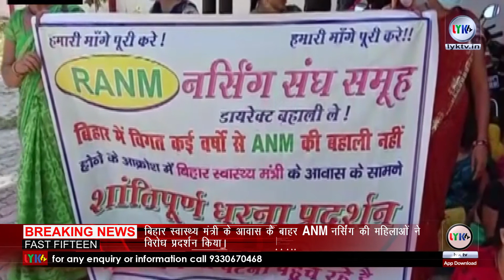Fast Fifteen 31st August 2020 news |lyktv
1) बीएसएफ जवानों ने भारत-बांग्लादेश सीमा के पास बिठारी सीमा चौकी इलाके में तस्करी को नाकाम करते हुए 2.090 किलोग्राम चांदी के आभूषण के साथ एक बुजुर्ग तस्कर को गिरफ्तार किया।
2) सिलीगुड़ी, जागरण संवाददाता। Kailash Vijayvargiya: बंगाल की वर्तमान ममता सरकार मात्र 30 प्रतिशत वालों की सरकार है। उन्हें 70 प्रतिशत वालों के लिए ना तो  धार्मिक भावनाओं का सम्मान है ना ही उनके उत्थान का। यह आरोप ममता बनर्जी और उनकी सरकार पर लगाया है
3) सीमा सुरक्षा बल (बीएसएफ) के जवानों को भारत-बांग्लादेश सीमा के नजदीक पश्चिम बंगाल के उत्तर 24 परगना स्थित नहर से एक शव मिला है। अर्धसैनिक बल की ओर से जारी बयान के मुताबिक शव के साथ मिले आधार कार्ड से पता चलता है कि मृतक 24 वर्षीय शेख इरफान गुजरात के अहमदाबाद स्थित जुहापुरा का रहने वाला था।
4) पश्चिम बंगाल सरकार ने रेलवे बोर्ड को पत्र लिख कर कहा है कि राज्य में स्वास्थ्य सुरक्षा संबंधी प्रोटोकॉल का पालन करते हुए मेट्रो और लोकल ट्रेन सेवाएं सीमित तरीके से शुरू की जा सकती है।

5) ग्रेटर नोएडा (Greater Noida) में पुलिस ने लॉकडाउन के दौरान रेव पार्टी (Rave Party) आयोजित करने पर 11 विदेशियों को गिरफ्तार कर लिया है. जानकारी के मुताबिक, इस पार्टी में 50 से ज्यादा लोग शामिल हुए थे, लेकिन बाकी फरार हो गए. पुलिस ने सूचना मिलते ही छापा मारा
 6) बिहार स्वास्थ्य मंत्री के आवास के बाहर ANM नर्सिंग की महिलाओं ने विरोध प्रदर्शन किया। प्रदर्शनकारी ka kehna hai "2016 में 6300 वेकेंसी निकाली गई थी जिसमें से 2000 को ही नियुक्त किया गया। हम ANM नियुक्ति की मांग को लेकर यहां आए हैं।
7) नीट और जेईई के परीक्षा को टालने की मांग हो रही है। वहीं छत्तीसगढ़ की भूपेश बघेल सरकार ने परीक्षार्थियों को उनके परीक्षा केन्द्रों तक लाने और उनकी वापसी के लिए निःशुल्क परिवहन की व्यवस्था के निर्देश दिए गए हैं।
8) दिल्ली मेट्रो 7 सितंबर से शुरू होने जा रही है. हालांकि इस बार आपको यात्रा करने के लिए कुछ गाइडलाइंस को फॉलो करना आवश्यक है. मेट्रो में सफर के लिए अब यात्रियों को टोकन नही मिलेगा. मेट्रो कार्ड होना जरूरी होगा.

 9) मुकेश अंबानी की कंपनी रिलायंस रिटेल वेंचर्स लिमिटेड (आरआरवीएल) ने फ्यूचर ग्रुप का रिटेल, होलसेल लॉजिस्टिक्स और वेयरहाउस बिजनेस 24713 करोड़ रुपए में खरीद लिया है।
10) गलवान हिंसा के बाद साउथ चाइना सी में भारत ने तैनात किया युद्धपोत
11) लद्दाख में गलवान घाटी में चीनी सैनिकों के साथ हुए हिंसक टकराव के बाद तेजी से कार्रवाई करते हुए भारतीय नौसेना ने दक्षिण चीन सागर में तैनाती के लिए अपना अग्रिम युद्धपोत रवाना किया। इस कदम पर चीन ने आपत्ति भी जताई।
11) लोन रिस्ट्रक्चरिंग को लेकर वित्त मंत्री की बैंक और NBFC के साथ गुरुवार को समीक्षा बैठक
12) गोपालगंज के मुर्गिया गांव में रात के अंधेरे में एक युवक शादीशुदा प्रेमिका से मिलने उसके ससुराल पहुंच गया. महिला के ससुरालवालों को इसकी भनक लग गई और उन्होंने प्रेमी को बेडरूम में पकड़ लिया.इसके बाद युवक को ससुरालवालों ने घसीट कर बाहर निकाला और निर्वस्त्र कर पीटना शुरू कर दिया. शोर सुनकर आसपास के लोग भी इकट्ठा हो गए और पूरा मामला जानकर भीड़ ने युवक को लात-घूसों और डंडों से बुरी तरह पीटा.
13) लॉकडाउन में छोड़कर भाग गया था प्रेमी, प्रेमिका की शिकायत पर पुलिस ने कराई शादी  लड़की ने गुजरात से आकर कैमूर एसपी दिलनवाज अहमद से शिकायत की थी कि भभुआ के रहने वाले युवक अंकित ने शादी का झांसा देकर उसके साथ लंबे समय तक शारीरिक संबंध बनाए. फिर जब शादी करने को कहा तो वो इंकार करने लगा. पुलिस के समझाने के बाद  कराई शादी
14) बैंग बैंग वेब सीरीज का टीजर हुआ रिलीज, जल्द नजर आएगा एक्टर्स का फर्स्ट लुक
15)कौन बनेगा करोड़पति के सीजन 12 का प्रोमो रिलीज, विडियो मेँ कंटेस्टेंट के साथ नजर आ रहे बिग बी
.Kolkata .
Here you get all types of Entertainment News.